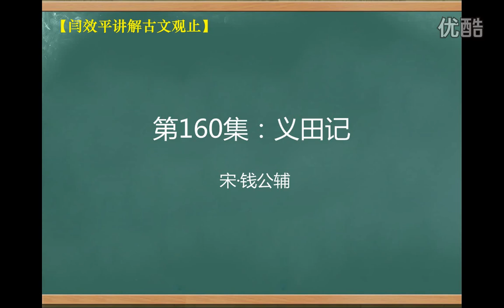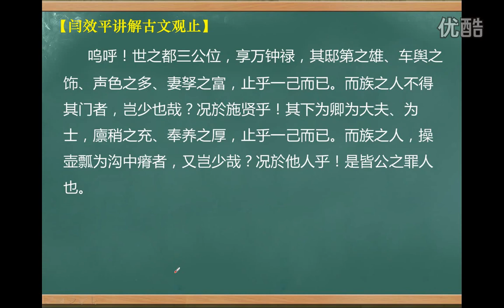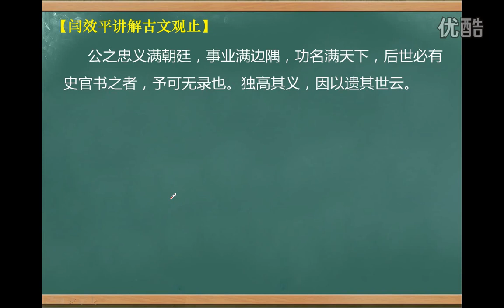第160集：义田记【闫效平讲解古文观止】 标清